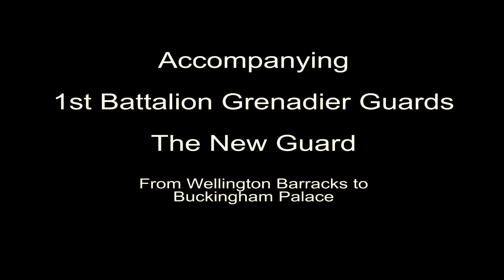Band of the Grenadier Guards - Buckingham Palace - 24 April 2015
The Band of the Grenadier Guards accompanies the New Guard, on this day found by 1st Battalion Grenadier Guards, from Wellington Barracks to Buckingham Palace for the Changing of The Queen's Guard on 24 April 2015.